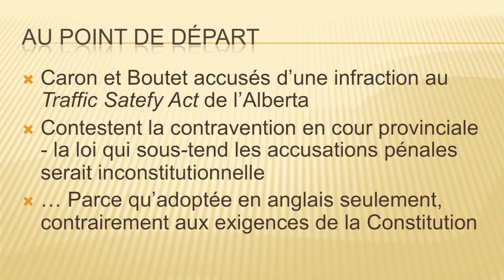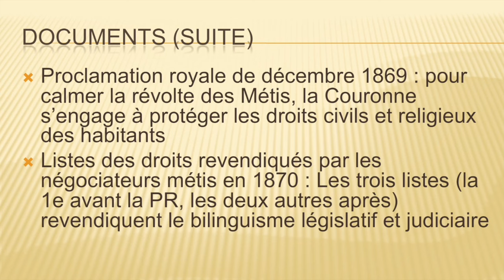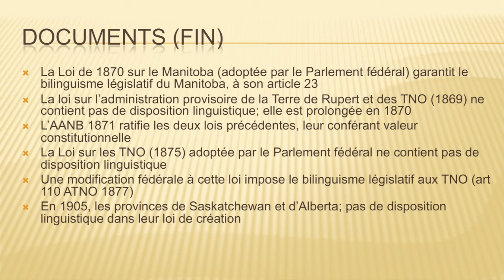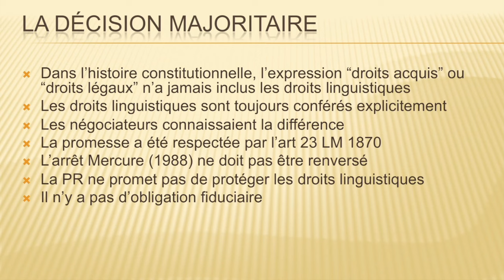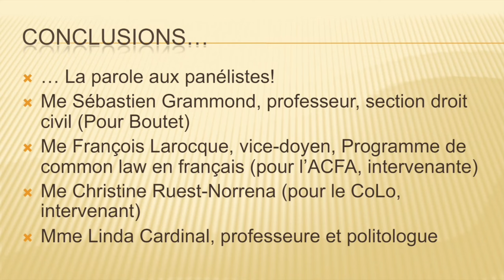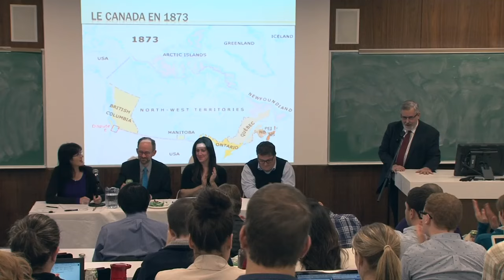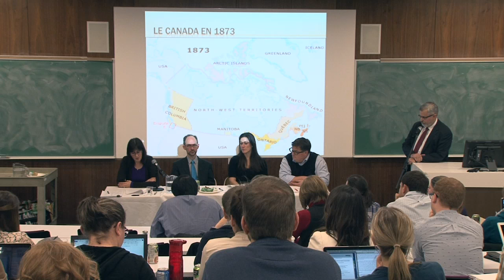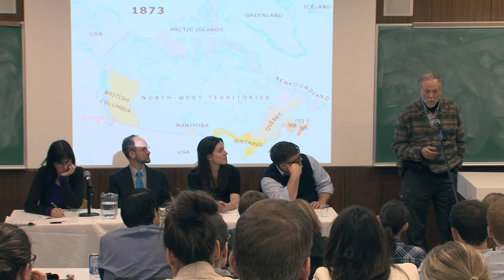Panel de discussion sur la cause Caron-Boutet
La Section de droit civil et le Groupe de droit public présentent:

« Le jugement Caron, l'histoire de l'Ouest canadien et le droit constitutionnel: le fédéralisme et l'avenir de la dualité linguistique au Canada »

La Cour suprême du Canada vient de rendre une décision partagée autour des droits linguistiques constitutionnels en Alberta, des experts commentent.

Intervenants:

- Me Sébastien Grammond, professeur, Section de droit civil et avocat au dossier
- Me François Larocque, vice-doyen, programme de Common law en français et avocat-conseil au dossier
- Me Christine Ruest Norrena, Commissariat aux langues officielles, intervenante au dossier
- Mme Linda Cardinal, professeure en science politique et titulaire de la Chaire de recherche sur la francophonie et les politiques publiques

Animateur:

- Me Pierre Foucher, professeur Section de droit civil, spécialiste des droits linguistiques